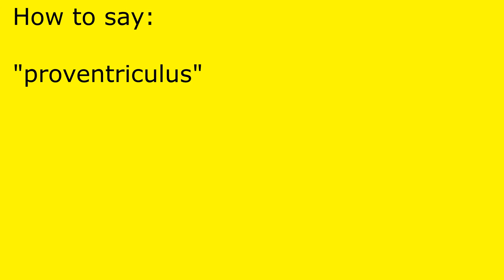How to pronounce proventriculus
proventriculus pronunciation.